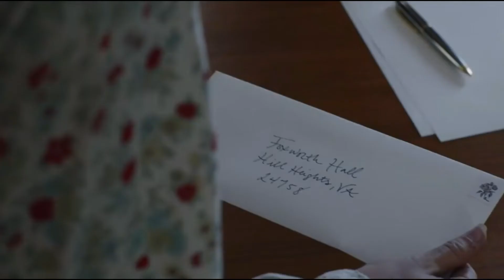Flowers In The Attic Explained In bangla। No Rape, No Penis ।True Story ।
Bangla explained
Bangla movieexplanations
Bangla movieexplanations
Bangla explained
Bangla movieexplanations
Bangla movieexplanations
movies explained
movie explained
Hollywood movie in Bangla  explained
endingexplainBangla
Ending Explained In Bangla
Explained